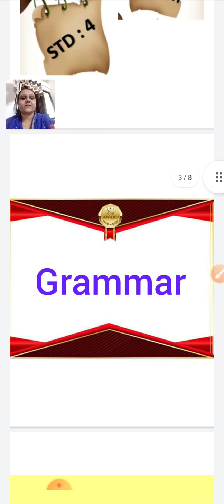STD-4 💠 ENGLISH 💠 GRAMMAR Articles💠 part -4 (24)💠 V.M.Prajapati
virali Prajapati